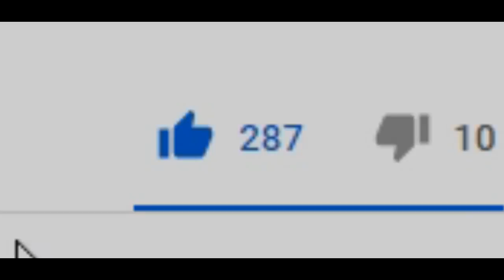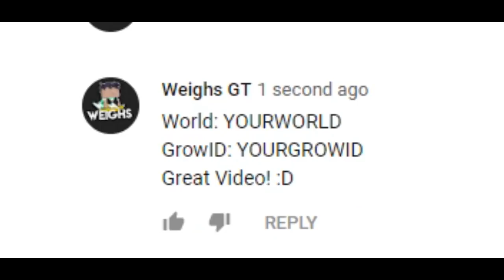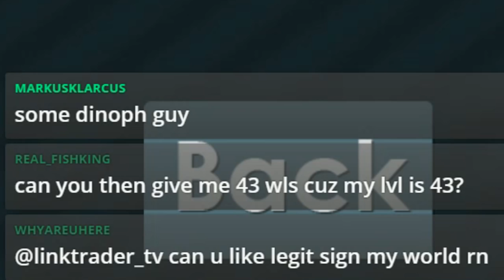Don't Judge Noob ( he called me noob )│Growtopia